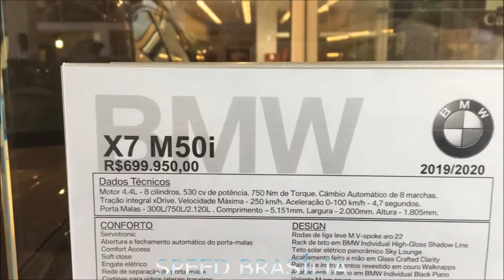Nova BMW X7 M50i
Speed Brasília foi na Eurobike registrar um lançamento da BMW, o modelo X7 M50i.